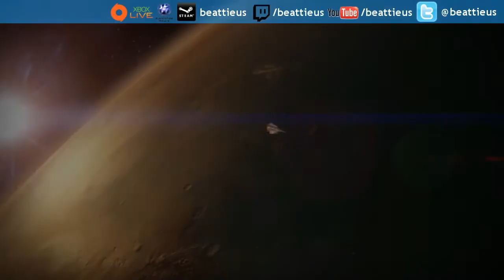Destiny PVP How did we Lose